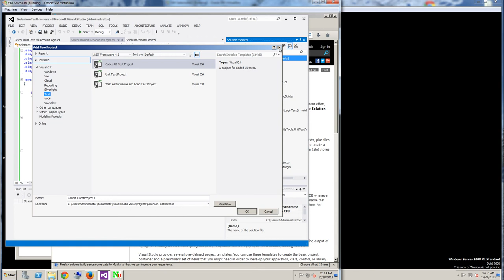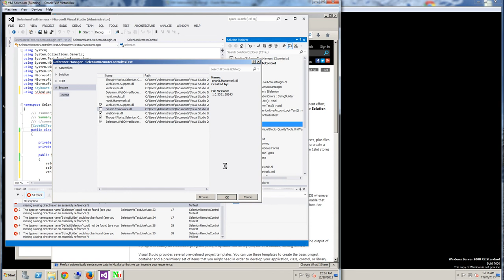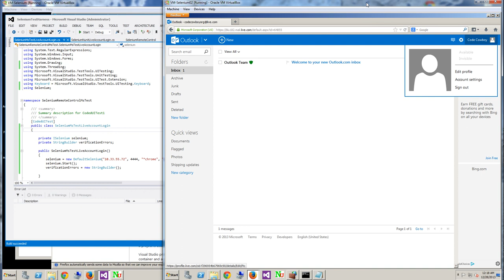Selenium - Convert NUnit to MsTest Tutorial for .NET C# (Part 1)